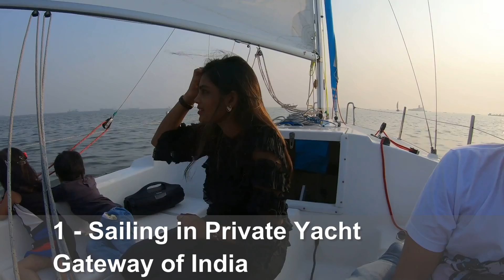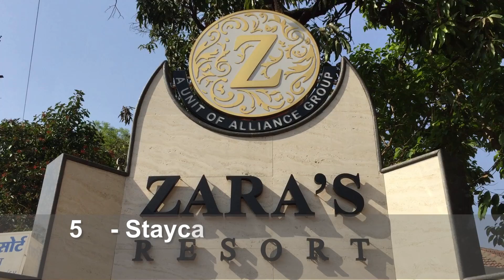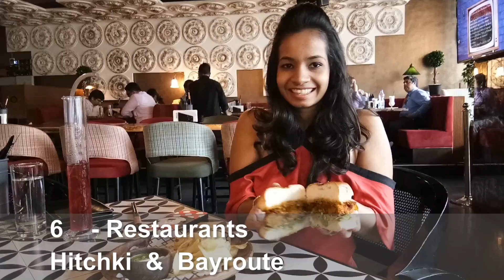Top 7 ROMANTIC Places in Mumbai for Couples | Places for Anniversaries & Birthdays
These are the top Romantic places in Mumbai for Couples and Things to do on Valentines Day, Anniversaries and Birthdays or any special occasions. These places are also a best option to book as Valentines Day Gift Ideas.

Also featured Romantic restaurants in Mumbai, Romantic Decoration Ideas, Valentines Day celebration Ideas, Tips to make Valentines Day Romantic.